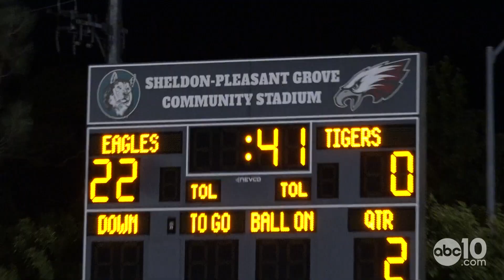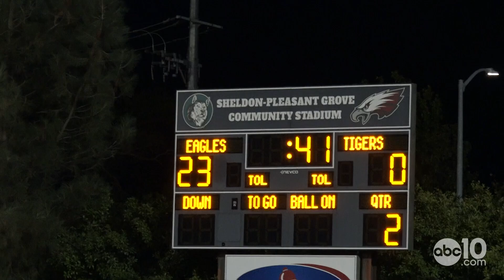Tokay High School vs Pleasant Grove High School football | Extended Highlights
Tokay at Pleasant Grove Football Highlights (September 6, 2024)
Pleasant Grove High School beats Tokay High School 40-0

Like ABC10 on Facebook:   / abc10tv
Like ABC10 on Instagram:   / abc10tv
Follow ABC10 on Twitter:   / abc10